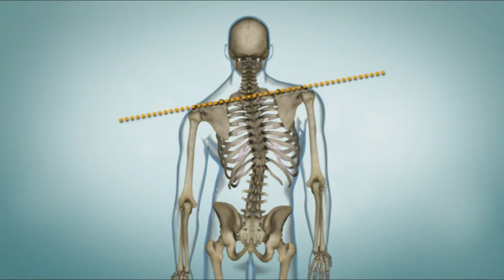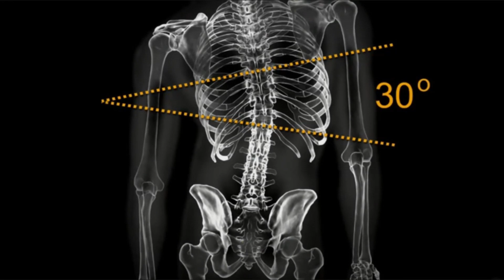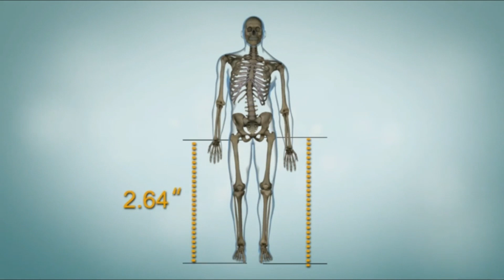What is Scoliosis? : signs and symptoms & Treatment options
In this medical animation we will look into scoliosis, its signs and syptoms, diagnosis and treatment options. Scoliosis is a condition that causes the spine to curve in an unnatural C or S shape. It's not clear what causes most types of scoliosis. The excess curving of the spine usually begins in childhood or adolescence and happens to girls more than boys. Scoliosis can slowly get worse into adulthood.
TIMESTAMP
0:00 start
0:23 signs and symptoms
1:05 Diagnosis
1:49 Treatment options

Our channel is about medical educational videos and online medical courses.
We cover lots of cool stuff, such as emergency medicine, ECG, cardiology, and clinical medicine, various other disorders and disorders of anatomy and physiology, along with cardiology and medicine (field of study).